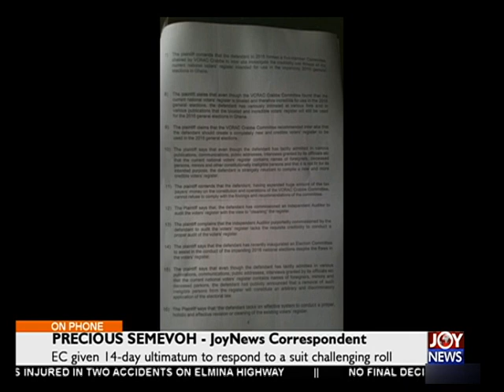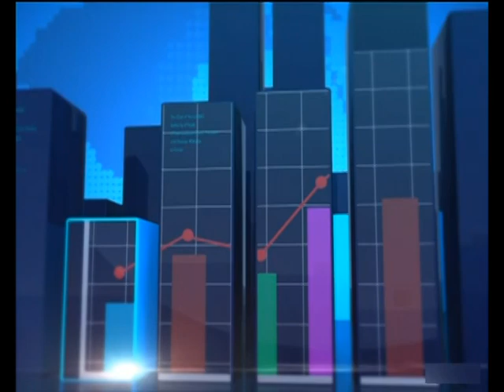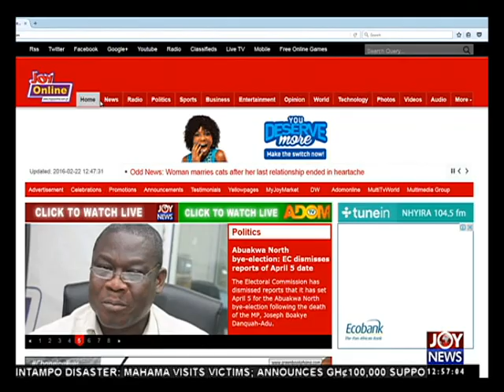Joy News Today (22-2-16)